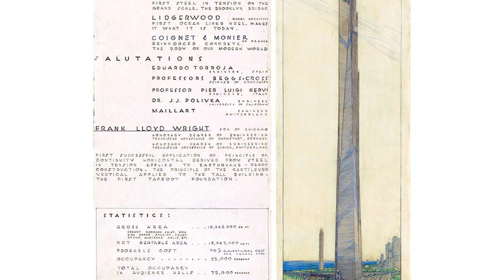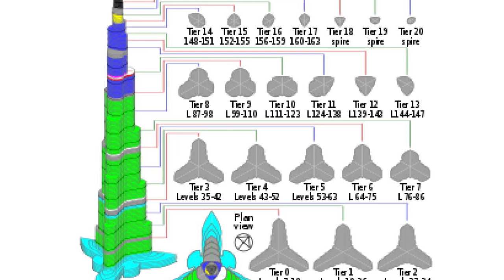Burj Khalifa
Il giro del mondo in 80 monumenti è un nuovo viaggio di Artesplorando. Qui vi parlerò del Burj Khalifa di Dubai▼▼CONTINUA SOTTO▼▼

Nel quartiere di Business Bay, cuore della modernissima Dubai, si trova il grattacielo più alto del mondo: il Burj Khalifa. Divenuto simbolo della ricchezza smodata dell’emirato e dei suoi piani futuristici di espansione urbanistica, il grattacielo arriva a contare 163 piani calpestabili, con una guglia-antenna sulla sommità che lo porta a raggiungere l’altezza record di 830 metri.

Contenuti a cura di Pietro Sorrentino
"Sono Pietro Sorrentino, classe 2001 e studente universitario nel corso di scienze dei beni culturali presso l’Università degli studi di Milano. Mi reputo un grande appassionato di arte, in particolar modo quella contemporanea."

➡ Puzzle 3D Burj Khalifa
➡ LEGO Architecture Burj Khalifa